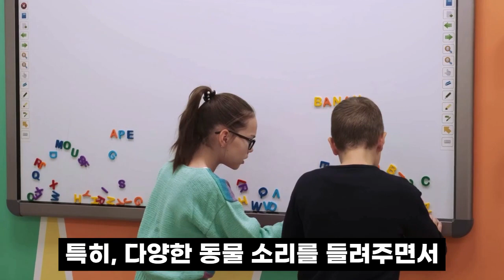오은영 박사의 어떻게 놀아줘야할까 [5분 요약]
아이와 어떻게 놀아줘야할까요?

오늘은 오은영 박사님의 어떻게 놀아줘야할까라는 책의 내용으로
아이와 함께하는 놀이에 대해 이야기해보려고 합니다.
저희가 어떻게 놀아줘야 할지, 그리고 무엇이 중요한지 함께 살펴보도록 할게요.